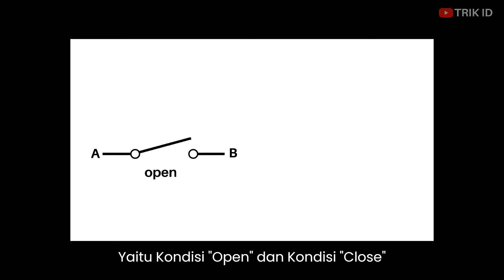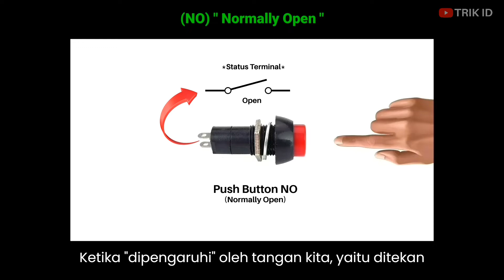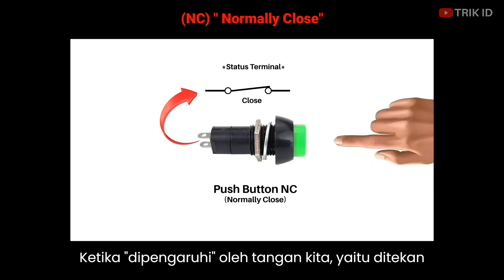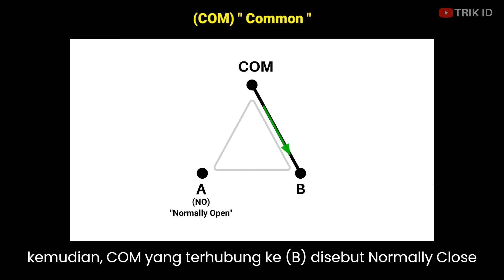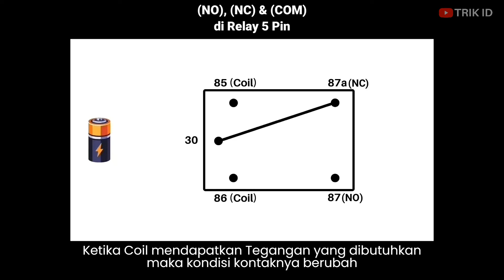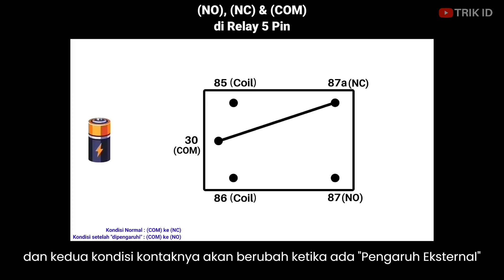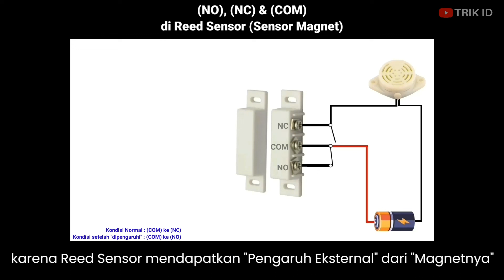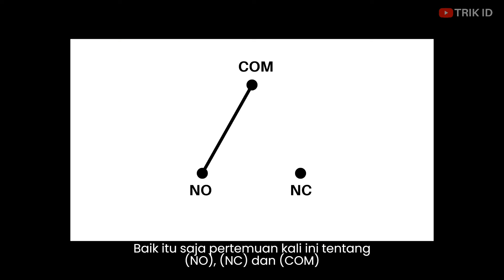Analogi Menarik dari NO NC COM pada Relay, Sensor Magnet dan lainnya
Dasar Prinsip Cara Kerja NO, NC, & COM  | Normally Open, Normally Close, & Common
Biasanya Terbuka, Biasanya Tertutup dan Umum

dalam video ini saya akan membahas apa itu NO, NC dan COM
dimana label ini sangat banyak dijumpai pada Relay, Kontaktor,Sensor Magnet, dan lain sebagainya,
jadi, apa itu no nc com pada relay / Sensor Magnet?
bagi yang sering bergelut di Dunia Elektronika maupun Elektrikal fungsi NO,NC dan COM tentu saja sudah diluar kepala,
tapi video ini ditujukan kepada teman teman kita yang mungkin belum paham apa itu NO, NC dan COM.

0:00 Opening
0:40 Status Terbuka dan Tertutup
02:07 Normally Open (NO)
03:22 Normally Close (NC)
04:33 Common (COM)
06:56 Kontak RELAY 5 PIN
08:46 Kontak Sensor Magnet